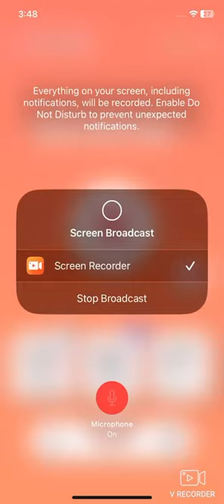The heroes trailer. Stay tuned a movie is coming out. ￼